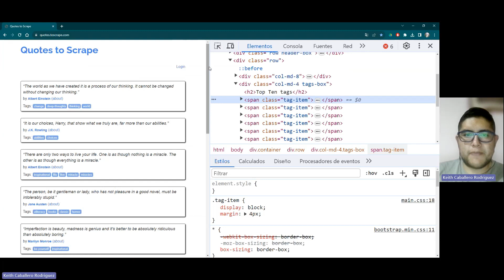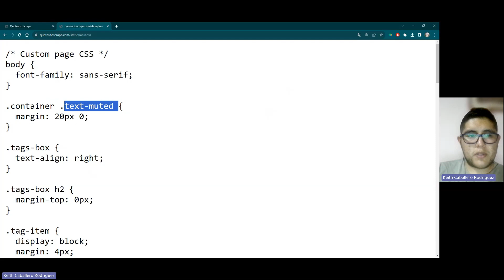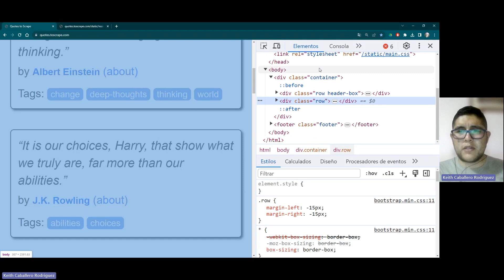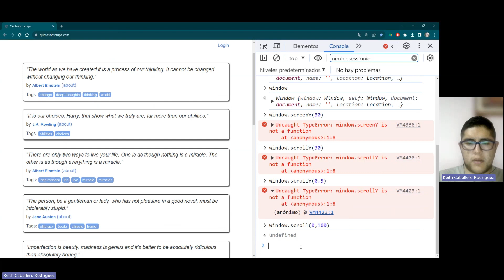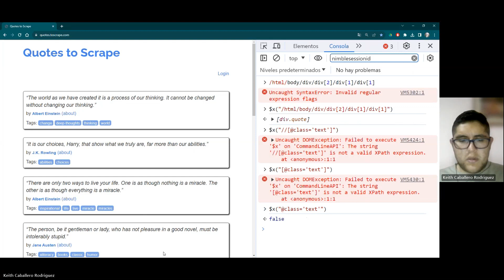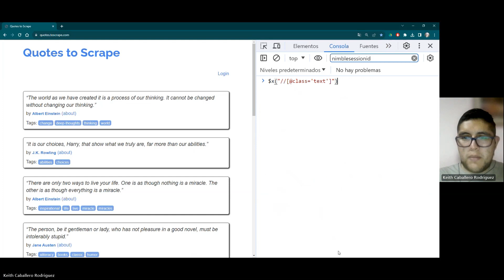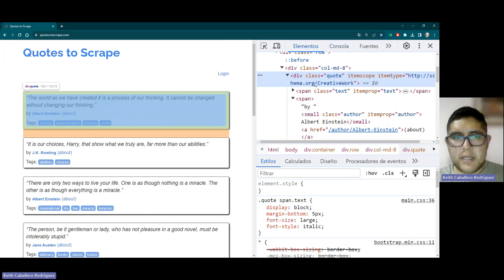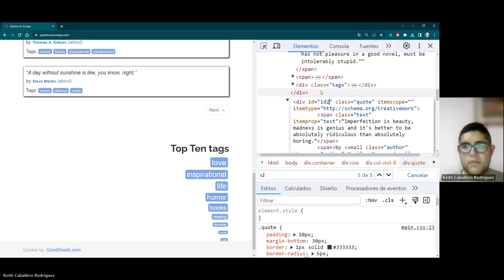Web Scraping - Clase 4: Intro a CSS y JS, Selectores | XPath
¡Bienvenidos de nuevo a nuestro apasionante curso de Web Scraping! En esta cuarta sesión, te sumergirás en el fascinante mundo de CSS, aprenderás cómo seleccionar elementos HTML utilizando JavaScript y jQuery, y finalmente desvelaremos los secretos de XPath.

Exploraremos cómo dar estilo y diseño a tus páginas web utilizando CSS, desde colores hasta diseños impresionantes. Luego, te mostraré cómo interactuar con elementos HTML directamente desde tu código con JavaScript y cómo aprovechar la potencia de jQuery para simplificar tus selecciones.

Pero eso no es todo, también nos adentraremos en el mundo de XPath, una poderosa herramienta para navegar y extraer datos de páginas web. Descubre cómo XPath puede ser tu aliado en el web scraping y la automatización web.

Si eres un entusiasta del diseño web, un aspirante a desarrollador o simplemente deseas adquirir habilidades esenciales para explorar y controlar la web, esta sesión es imprescindible.

¡Prepárate para dominar CSS, la selección de elementos y XPath en nuestra cuarta sesión!

🤖 Aprende a programar en Python, R y otros lenguages, además de conocer temas relacionados a Ciencia de Datos